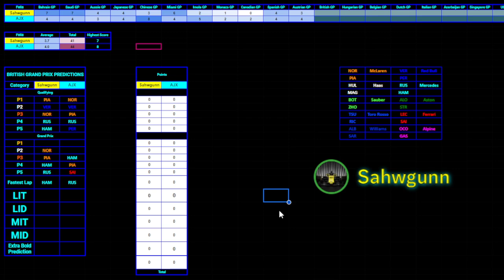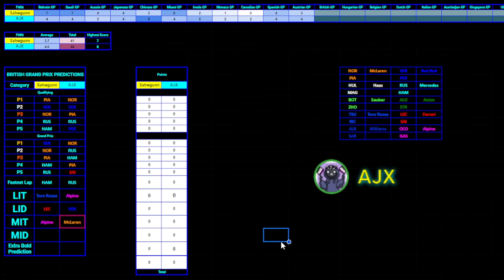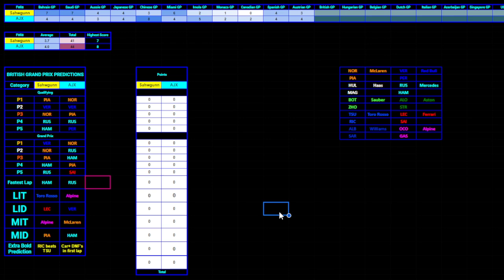F1 2024 BRITISH GP PREDICTIONS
British GP Predictions! FULL BRITISH PODIUM? BOLD PICKS FROM US LETS GO